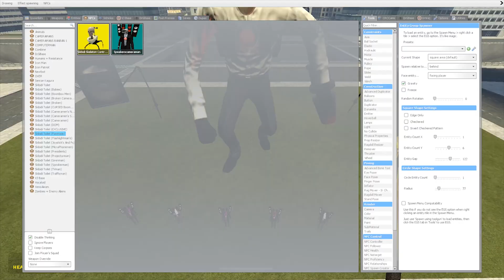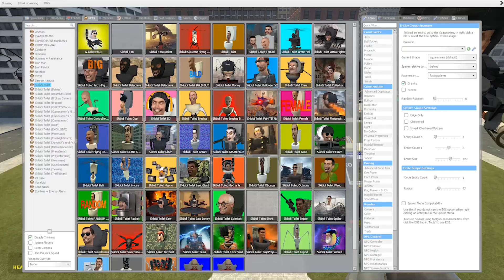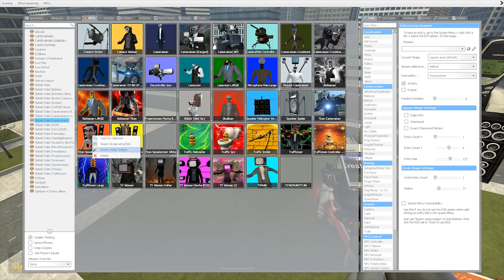EVOLUTION OF NEW SCIENTIST G-MAN VS Ultimate Skibidi Toilet Speakerman (Brawl Stars Rank Up G-Mod)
Credit: DaFuq!?Boom!